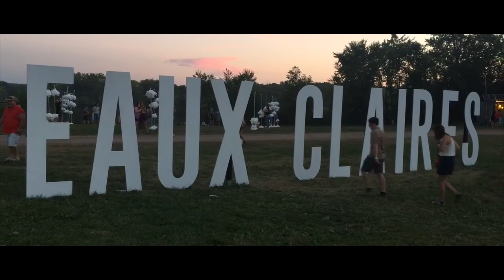Holocene: Eaux Claires Music Festival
Holocene by Bon Iver